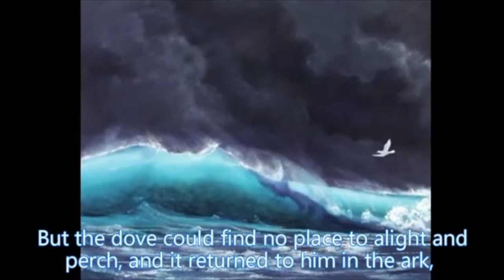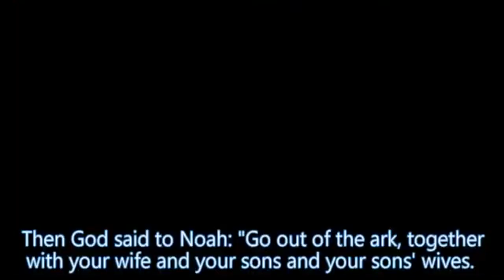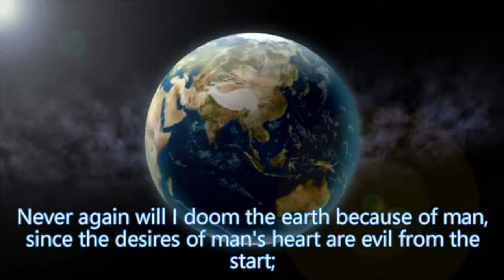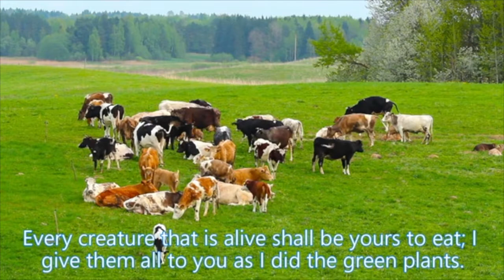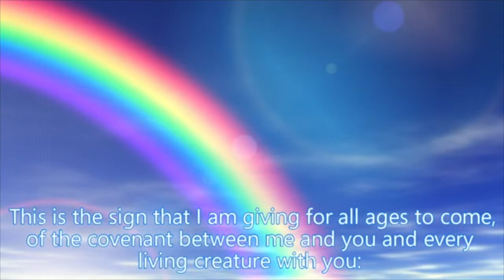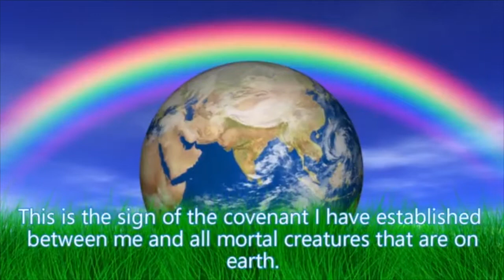GOD'S COVENANT WITH NOAH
A PROMISE OF GOD'S PERPETUAL BENEVOLENCE TO ALL LIVING THINGS.